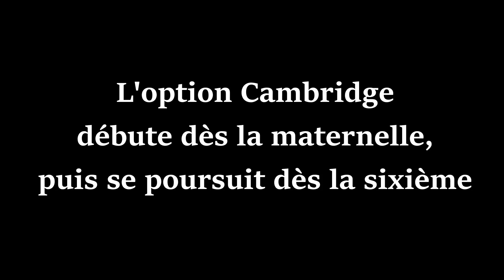Cérémonie de remise des diplômes de l'université de Cambridge 2023. Les moments forts.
Le dimanche 11 juin 2023, l'église Notre Dame a accueilli pour la première fois la cérémonie de remise des diplômes de l'université de Cambridge pour l'ensemble scolaire Notre Dame - Saint Joseph de Vierzon.
Voici une sélection des meilleurs moments de cette cérémonie.